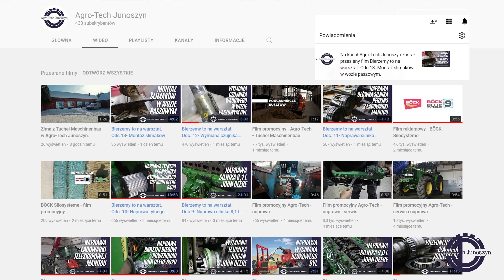Krótko i na temat. Odc. 2- Awaria systemu paliwowego silnika Perkins.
Długo kazaliśmy Wam czekać, ale już jest.

Drugi odcinek najnowszej serii "Krotko i na temat" 🔥

Bardzo zwięźle o awarii systemu paliwowego silnika Perkins.
Mianowicie zlecenie dotyczyło problemu z jego odpaleniem.

Szybka diagnoza i poznanie przyczyny. Jakiej?
Odpowiedź w filmie 😉